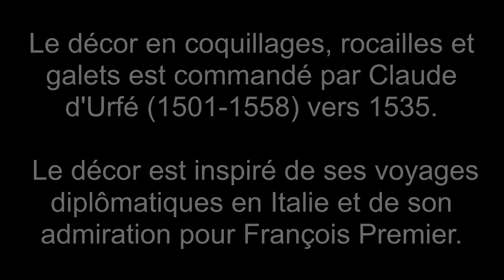Visite de la Bâtie d'Urfé - Le 29/07/2017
Il s'agit d'un montage associant vidéo et photo. Tous les clichés et captures d'images proviennent de l'auteur. Les propos engagés dans cette vidéo n'engagent que son auteur.